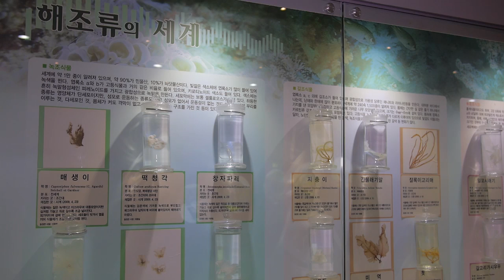제주공항에서 가까운 한라수목원 - 872종 5만여 본의 희귀식물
제주도 제주시 연동의 광이오름 기슭에 있는 식물원으로 제주도 자생식물의 유전자원보존과 관찰을 위한 자연학습장으로 활용하기 위해 1993년 12월 20일 개원하였다. 대지면적 14만 9782㎡에 872종 5만여 본(양묘장의 어린묘목·야생초본류 제외)이 식재, 전시되어 있다.

제주도 자생식물의 유전자원보존과 관찰을 위한 자연학습장으로 활용하기 위해 1993년 12월 20일 개원하였다. 대지면적 14만 9782㎡에 872종 5만여 본(양묘장의 어린묘목·야생초본류 제외)이 식재, 전시되어 있다. 교목원, 관목원, 약용·식용원, 희귀 특산 수종원, 만목원, 화목원, 도외수종원, 죽림원, 초본원, 수생식물원 등 전문수종원 10개원과 온실, 양묘전시포, 삼림욕장, 시청각실, 휴게실, 체력단련시설, 편의시설 등이 갖추어져 있다.

수생식물원에는 수련·마름·부들 등 수종 27종이 살고 있고, 온실에는 국내 한 그루뿐인 초령목과 희귀식물인 만년콩, 천지연에서만 사는 죽절초를 비롯해 아열대온실에 110종, 자생온실에 140종, 증식온실에 60종의 식물이 자라고 있다. 삼림욕장에는 오름 정상까지 오를 수 있는 1.7㎞의 산책로가 있다. 입장료는 무료이며 관람시간은 오전 9시~오후 6시이다. 주변에 검은오름과 도깨비도로가 있고, 찾아가려면 제주시내에서 제주농고행 시내버스를 타고 종점에서 내린다.